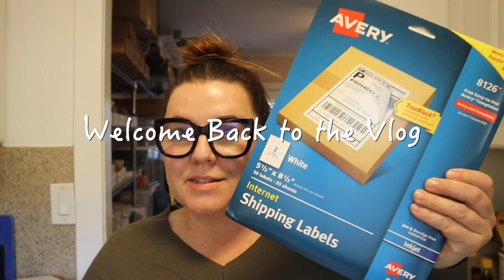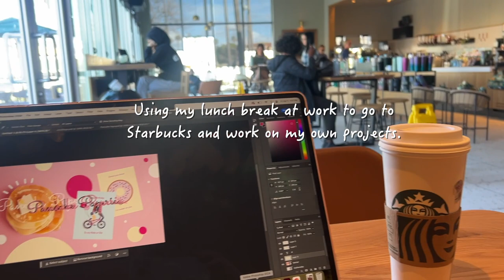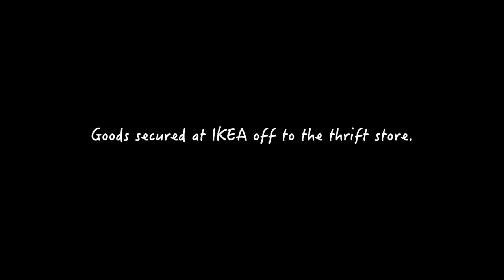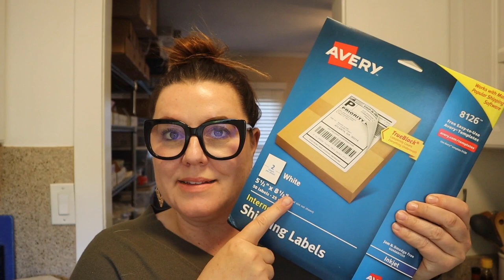Week in my life in Los Angeles juggling 3 jobs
Little snapshot into my life here in Los Angeles while I juggle three jobs and try to find some moments for me.  The reality of life lately is that it is just so busy as I try and get by.  I know it will get better and I just appreciate these small moments I am able to be creative.  Wishing you all so much love and light.

About me - My name is Rachael. I am the owner of a cute online stationery shop called Pancake Paperie and I also happen to love Pancakes.

EVERYTHING I USE FOR A POP UP or CRAFT FAIR:

Pop-Up tent I use at craft fairs
Pop-Up umbrella I use at craft fairs
Weight for the umbrella
4 x 6 small pop up tent
Weights for your pop up tent
6 foot foldable table
8 foot foldable table
Table Risers
Tight table clothes
Loose table clothes
Bag of Nylon Clamps
Velcro Straps to hold sign
Back Drop Stand
Bag of Blocks uncut
Paper Gift Bags
Business Card holder
Wagon for craft fairs
Plastic totes with clip lids
Folding Chair Stool
Work Apron

THE LABEL APPLICATOR I USE ON MY CANDLES AND GIFT WRAP:
Label Wizard

My Channel Talks about:
small business
sustainable business
side hustles
time management
vendor booth
crafting studio
eco-friendly
sustainability
aesthetic
packaging orders
how to
relaxing vlog
taking inventory
motivation
candle making
soy wax candles
diy candles
weekend in my life
pop-up shop
vendor market
craft fair
inventory
starting a business
content creator
e-commerce
stationery
scratch and sniff
life in my forties
los angeles
california